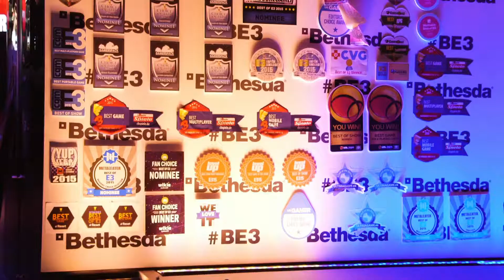(E3 2016) Bethesda Showcase: Fallout 4, Fallout Shelter, & Skyrim: Special Edition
Bethesda showcase for Fallout 4, Fallout Shelter, and Skyrim: Special Edition, from Bethesda's press conference at E3 2016.

Extra Tags (Ignore):
E3 2016
Bethesda
Bethesda Softworks
Bethesda Game Studios
Zenimax Online
BE3
BE3 2016
Bethesda E3
Bethesda E3 2016
Dishonored 2
Prey
Fallout 4
Fallout Shelter
The Elder Scrolls
Legends
Online
The Elder Scrolls VI
DLC
Add Ons
Xbox One
Playstation 4
PC
Gameplay
Demo
Trailer
Announcement
News
Quake Champions
Doom
Press Conference
Skyrim
InsanityGames
Update
MMORPG
1080p
60fps
skyrim 2
remake
remaster
reboot
mods
enb